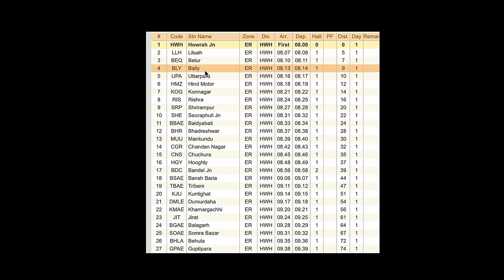WBTDCL সবুজ দ্বীপ | 2.5 hrs from Kolkata | Weekend tour | কালনা 108 শিব মন্দির | Explorer Shibaji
Dibakar Dey, Manager, WBTDCL Sabuj Dweep property: 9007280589, 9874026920

(All Excluding GST, GST 5% applicable)
Veg Thali: INR 180.00
Egg Thali: INR 220.00 (Egg One Pc )
Fish/Chicken Thali: INR 260.00 (Fish/Chicken One Pc )
Mutton Thali: INR 380.00 (Mutton One Pc)

1 plate rice: INR 90.00
1 Plate Dal: INR 60.00
1 Plate Alubhaja: INR 60.00
1 Plate Aluposto/ Mixed Veg: INR 90.00
1 Plate Fish: INR 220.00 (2 Pcs)
1 Plate Chicken: INR 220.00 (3 Pcs)
1 Plate Mutton: INR 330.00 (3 Pcs)

WBTDCL TOURISM CENTRE
3/2 B.B.D BAG, KOLKATA-700001
Toll free No. 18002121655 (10 am to 10 pm)

My Vlogging camera:
I use two GoPro cameras, GoPro Hero 9 and Hero 10:

but this is the best without doubt:
2TB External Hard Disk that I Use